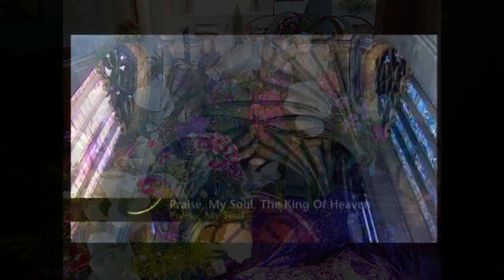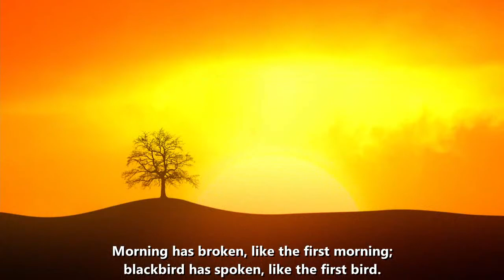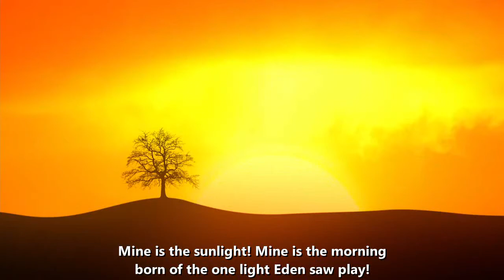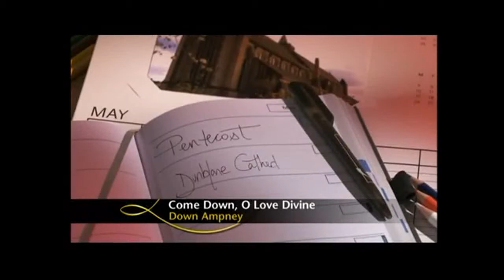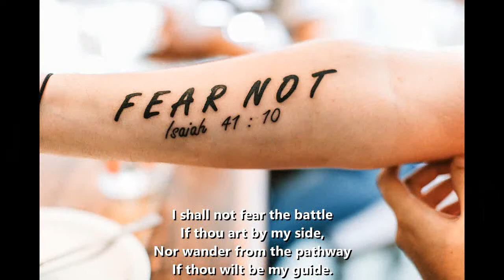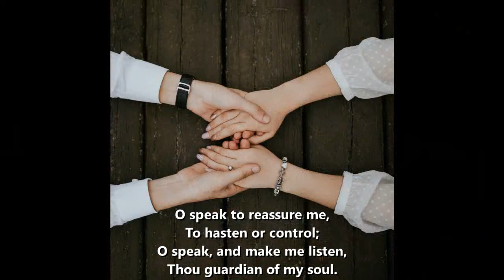St John's Boldre, 5 Jun 2022 Pentecost, Platinum Jubilee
St  John's Boldre, 5 Jun 2022
Pentecost
Platinum Jubilee